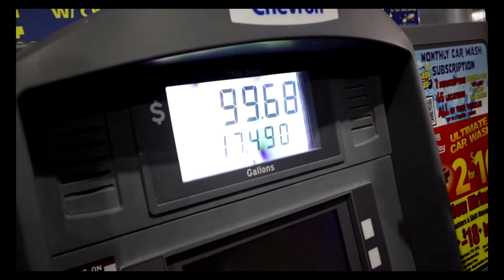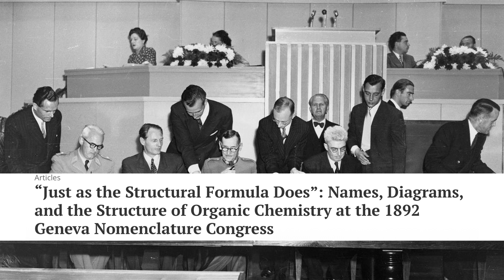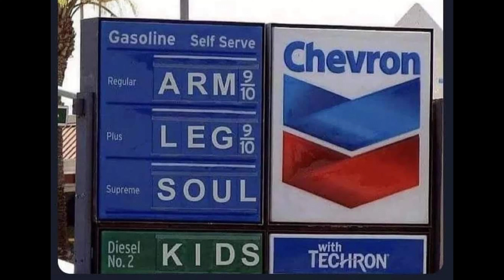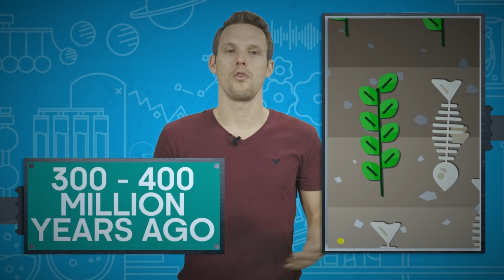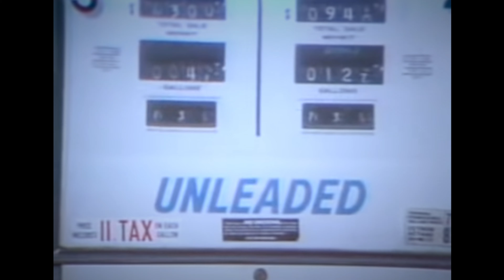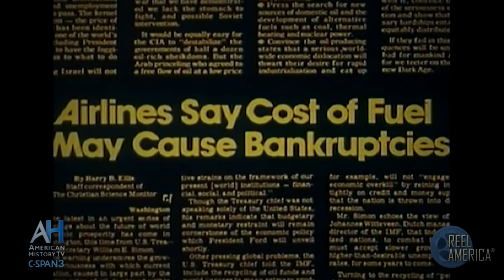How the Oil Industry Is Scamming the Whole World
How are fossil fuels formed?
We have all been taught that the formation of petroleum was the result ancient marine life being buried under sediments and then cooked inside of the earth for 100s of millions of years. In the 80s we were even taught the gasoline was the remains of ancient dinosaurs!
But is this true? Or is it yet another lie designed to separate people from the truth of God's Word while making the work class into financial crippled, indentured servants.

Propaganda such as peak oil and the energy crisis have further galvanized in the psyche of the public that paying $4 per gallon is fair and scientifically justifiable. As the world's dependence on fossil fuel is phased out in the interest of climate change, it appears that the people at the top are beginning to let out that oil was always a renewable resource.